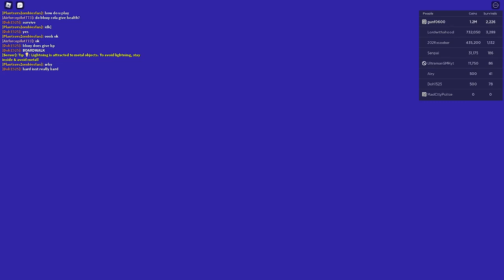Roblox Tornado Alley Ultimate: DoomsDay